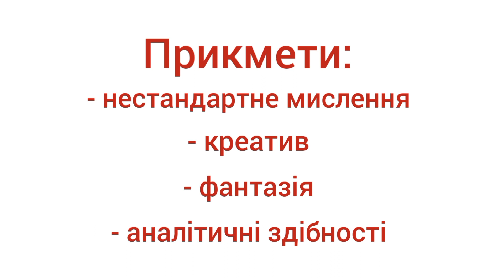Спеціальність "Маркетинг"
Команда "Рекламікс"
Інститут економіки та менеджменту